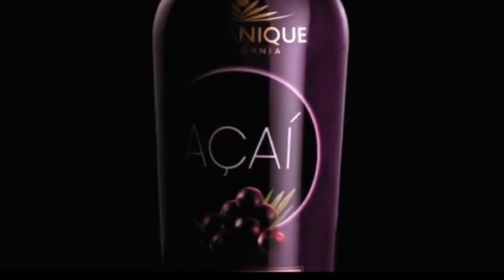Drink Organique Acai Berry everyday, for overall total wellness.